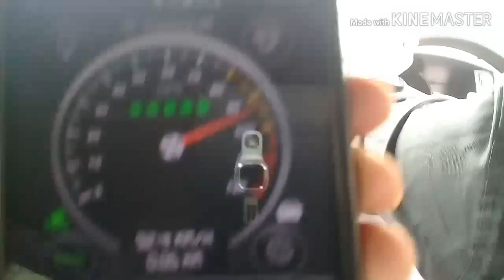Highway road a With Friends.....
Hard imran